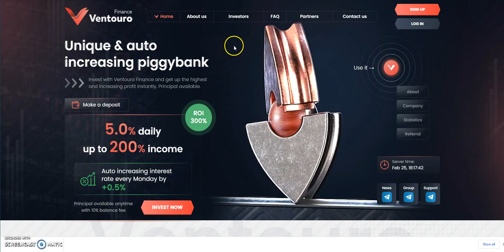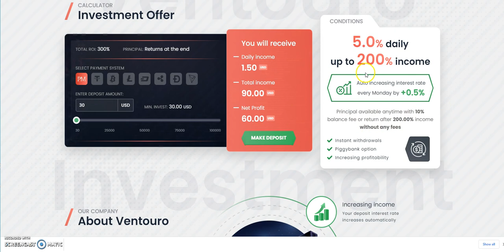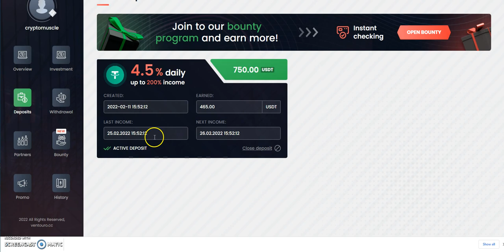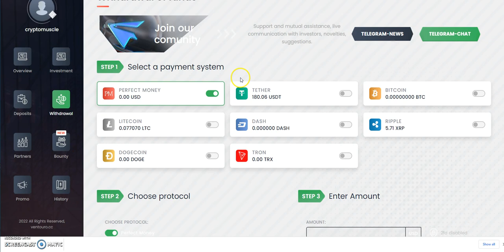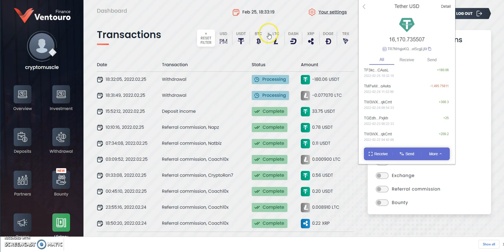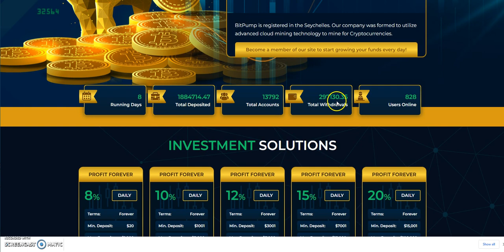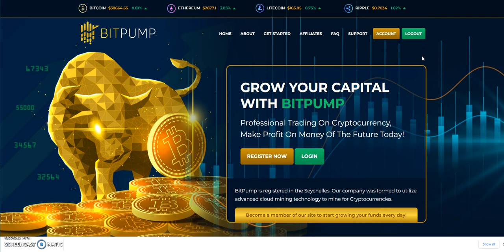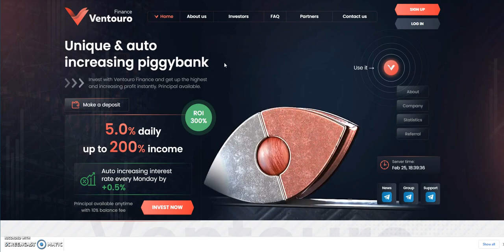Ventouro - Make 5% Daily and it Goes up 0.5% Every Monday - and the End of BitPump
Episode 2504

Make up to 3% Daily for Indefinitely w/Deposit Return Option

Matrix Platforms

A Smart Contract built on BNB to make Income

Make 4.0% Daily with increasing rate till 200% income

Make 140% ROI in 8 Days and more

Mid-level Platforms

5 Modes of Making Money

Others